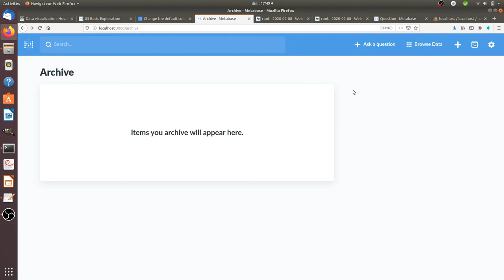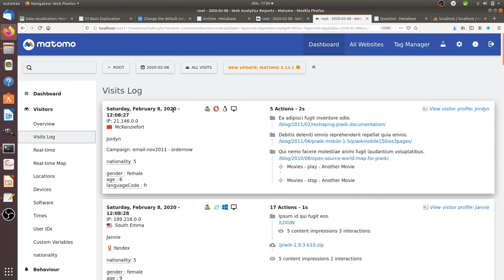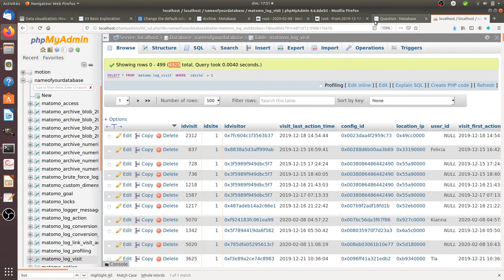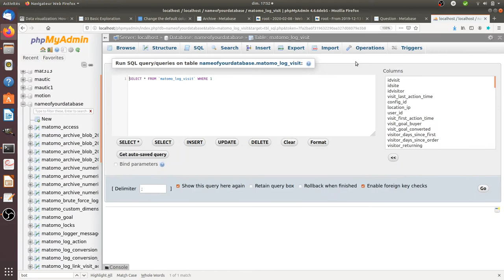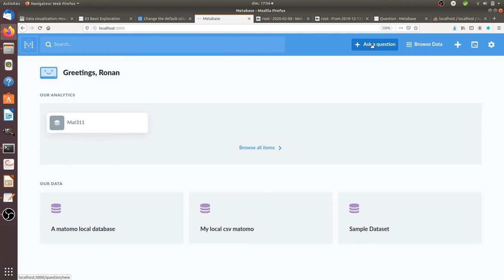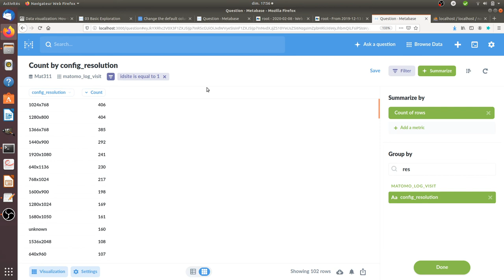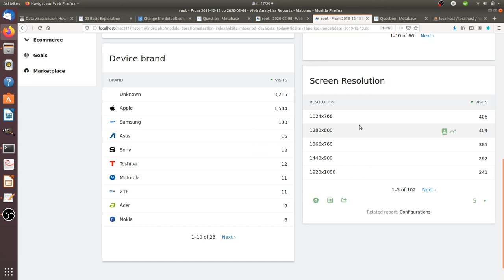How to create a Matomo archive report with Metabase?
This video explains how you can create a Matomo archive report within Metabase.